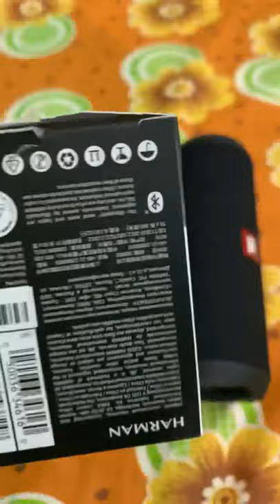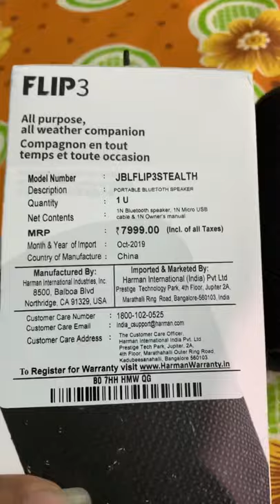JBL Flip 3 Overview nd sound quality test 2019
Jbl Flip 3 Overview nd sound testing